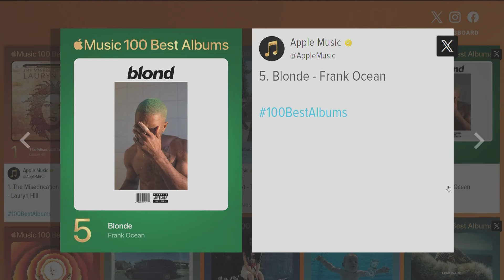Apple Music names top albums ever released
The top three contenders included The Miseducation of Lauryn Hill, Thriller by Michael Jackson and Abbey Road by The Beatles.